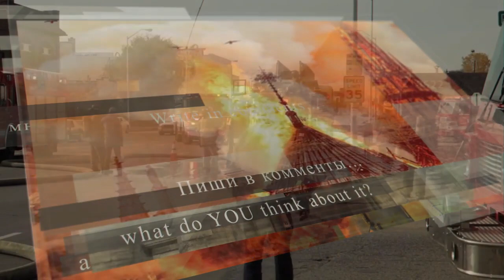Странные пожары...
Первый опыт в программе создания спецэффектов) не судите строго)